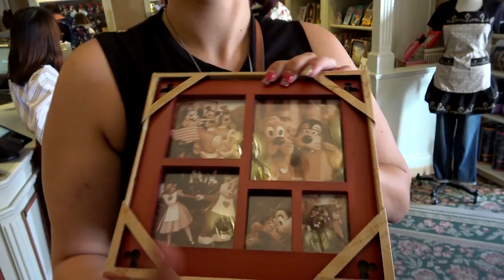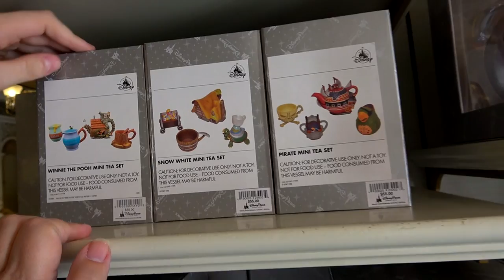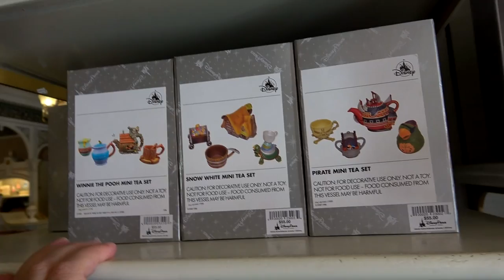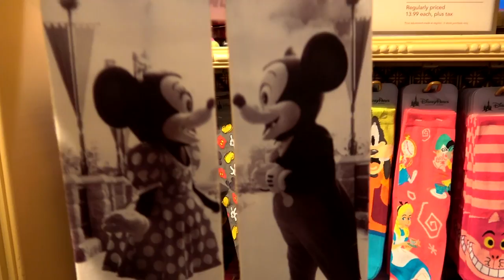Are these NEW BOWS the next Disneyland Fashion craze? | 01/13/18 pt 4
Time to do some shopping on Main Street.  Highlights of course are the ENTIRE RACK of rose gold spirit jerseys.  But will this craze be beaten by these new bows that you can attach to ears?  It seems like Disney is trying to become their own etsy shop.

Special thanks to our Producers:
Evan Layton
Cameron Wood